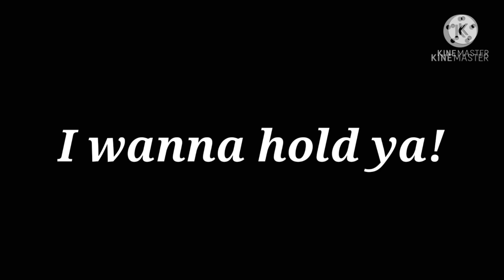Y/N hugging FNAF/Sans AUs (Some updates about this series)